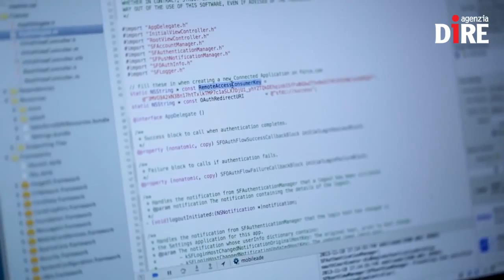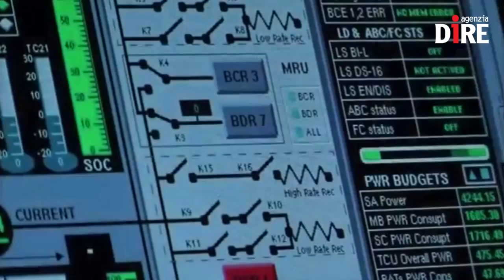SCIENTIFICAMENTE: COSMOsmHack, la maratona di coding dedicata allo Spazio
Una sfida fino all'ultimo dato andrà in scena il 28 e 29 novembre nella sede dell'Agenzia spaziale italiana, a Roma. E' COSMOsmHack, una vera e propria maratona di coding basata sui dati della costellazione COSMO-SkyMed.

La due giorni, organizzata dall'Asi insieme alla e-Geos e a Bic Lazio, quest'ultima società della Regione, ha come partner Telespazio e Thales Alenia Space.

Nelle NEWS:
- Rosetta si è messa in contatto con il Sardinia Radio Telescope
- E' di 'Snoopy' il detrito spaziale nei cieli dello Sri Lanka?
- Lunochod toccava la Luna 45 anni fa
- Cassini regala una visione 'brillante' di Encelado